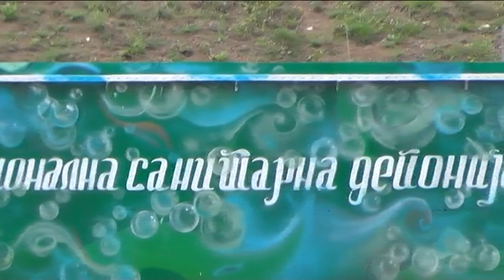SEKUNDARNA SEPARACIJA OTPADA U REGIONALNOJ DEPONIJI